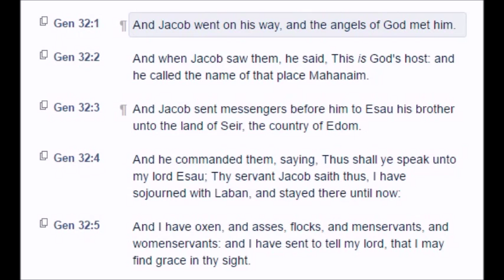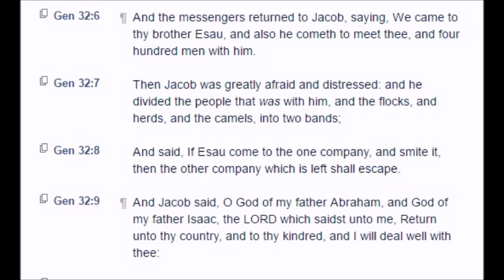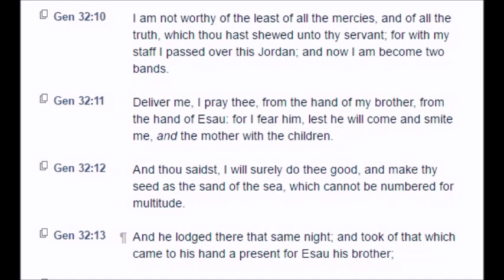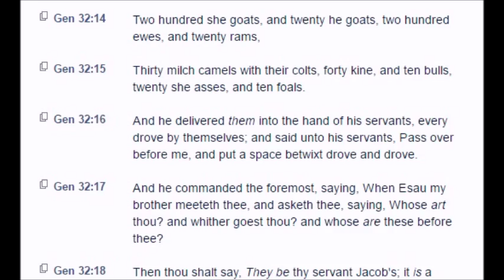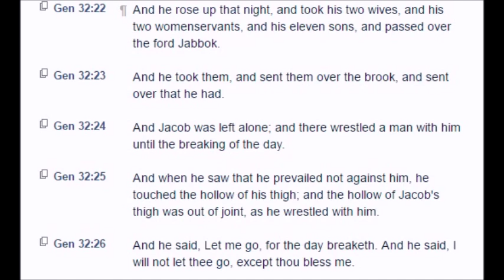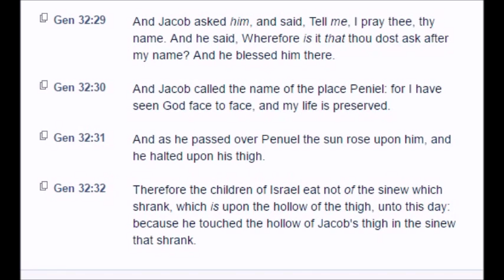Genesis: Chapter 32 (KJV)